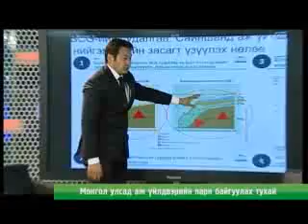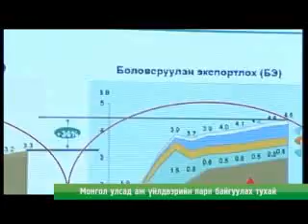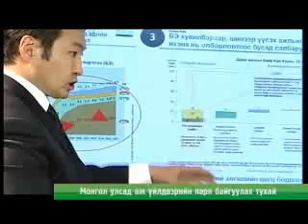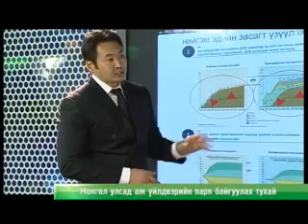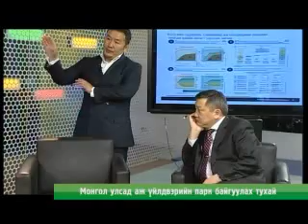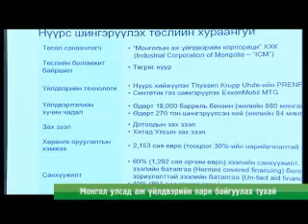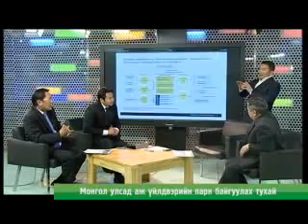Aj uildveriin park baiguulah tuhai_part2